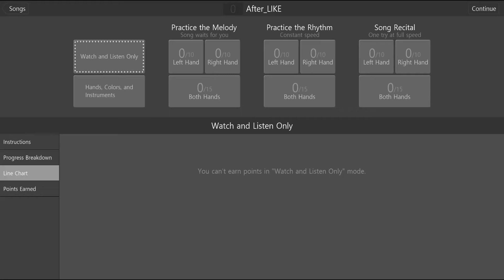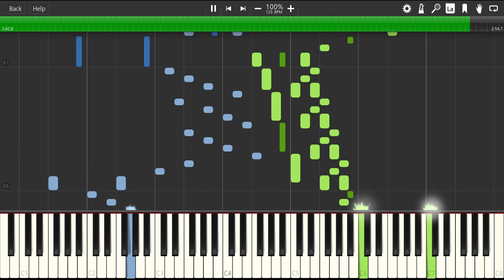아이브(IVE) - After LIKE [piano]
오랜만에 만들었더니 감을 다 잃어버렸네요ㅋㅋㅋㅋ